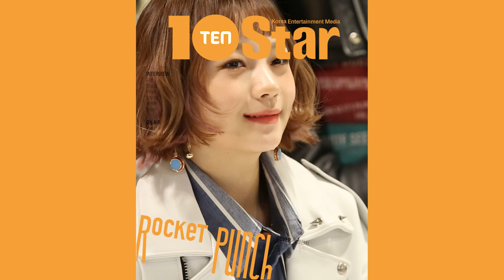[TV텐 무빙포스터] 로켓펀치, 상큼한 분위기 물씬 풍기는 ‘만능돌’(텐스타 3월호)